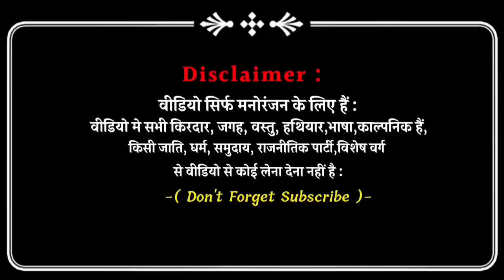सन् 1970 | अवधी | भोजपुरी | Sanjay Yadav Comedy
Team Members

" Sanjay Yadav "
" Shiva Yadav "
" Deepak Pal "
" Sachin Kumar "
" Hari Bhai

Thumbnail - " Shiva Yadav "
Editor - " Shiva Yadav "
Camera Man - Sachin Kumar

1 . Instagram - " Sanjay yadav comedy "

2 . Facebook Page - " sanjayyadavcomedy "